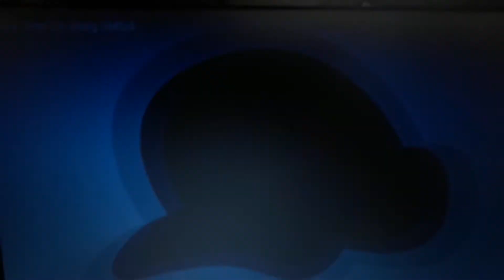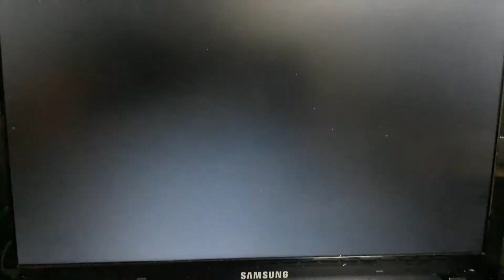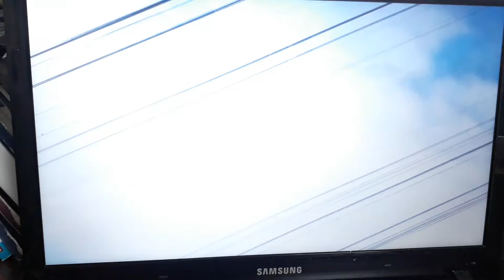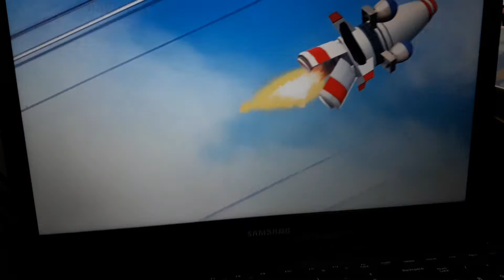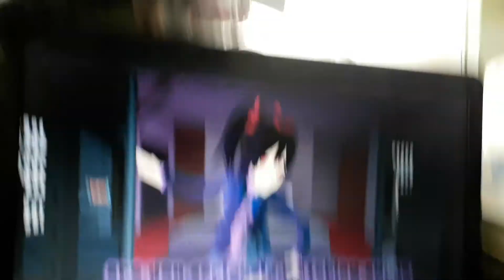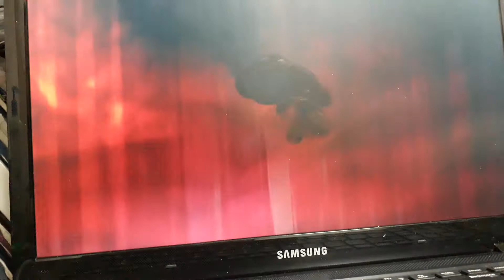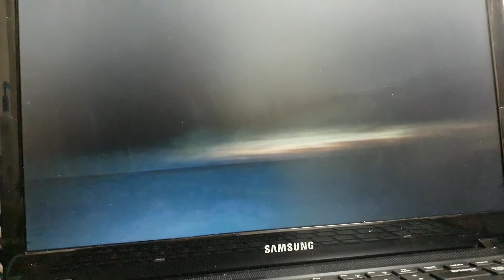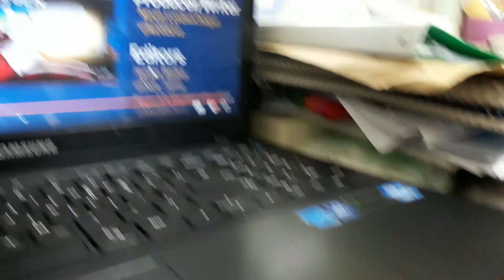GINNAH REACTS TO SMG4'S WAR ON BEEG SMG4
The Legend of SMG4: SMG4's Beeg mask